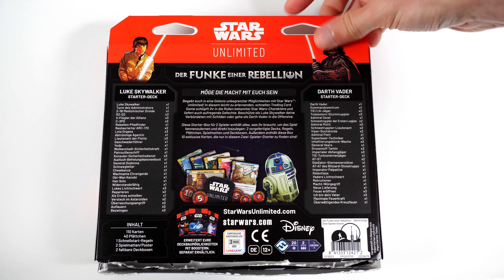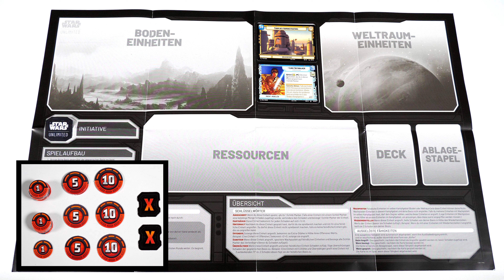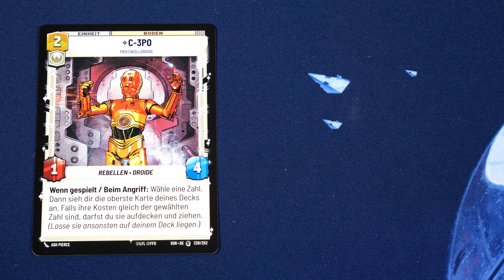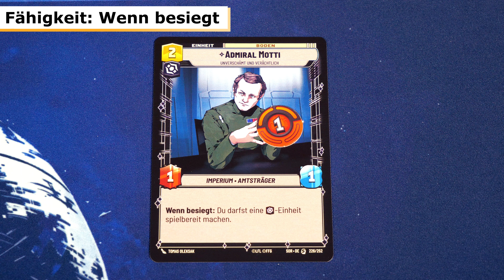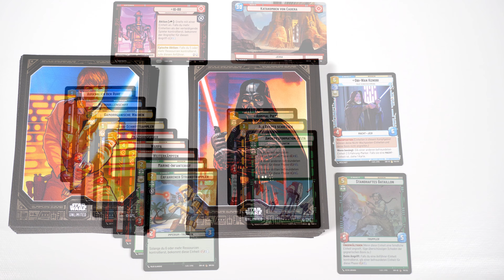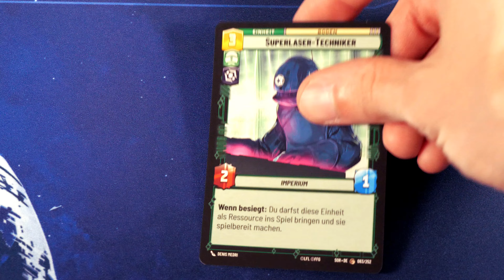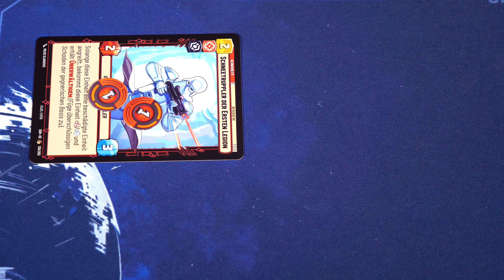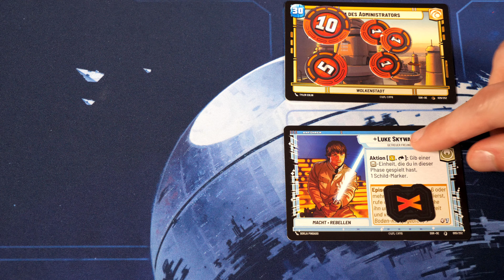Star Wars Unlimited - Regeln & Beispielrunde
Die Regeln zu Star Wars Unlimited: Alle Regeln zum 1. Set "Der Funke einer Rebellion" (Regelstand Juli 2024).

▬ Support  ▬▬▬▬▬▬▬▬▬▬▬▬▬▬

Hallo zusammen, mein Name ist Oliver und ich erstelle umfangreiche Regelvideos für Brettspiele. Diese werden mit großem Produktionsaufwand und viel Liebe zum Detail geschaffen.

💬 "Gefällt mir" klicken und/oder kommentieren

🛒 Star Wars Unlimited - "Der Funke einer Rebellion" (*)

🛒 Star Wars Unlimited - "Schatten der Galaxis" (*)

🛒 Offizielles Gamegenic-Zubehör (*):
Spielmatte (Todesstern)
Kartenhüllen (Darth Vader)
Kartenhüllen (Luke Skywalker)
Deckpod (Rot)
Deckpod (Blau)

❤️ Vielen Dank ❤️

▬ Videoindex ▬▬▬▬▬▬▬▬▬▬▬▬▬▬

00:00 - Überblick
00:22 - Spielmaterial
05:55 - Spielaufbau
07:50 - Spielregeln

08:27 - Aktionsphase

08:52 - Aktion: Eine Karte spielen
09:39 - - Aspektstrafe
10:50 - Ausspielen nach Kartentyp
11:03 - Einheit ausspielen
11:23 - Upgrade ausspielen
12:38 - - Fähigkeit: Wenn gespielt
12:58 - - Fähigkeit: Hinterhalt
13:13 - Ereignis ausspielen
13:28 - Erfahrungs- und Schildmarker
14:01 - - Fähigkeit: Abgeschirmt

14:12 - Aktion: Mit einer Einheit angreifen

14:23 - Angriff: Ziel wählen
15:07 - Angriff: Relevante Fähigkeiten
15:12 - - Fähigkeit: Wachposten
15:39 - - Fähigkeit: Saboteur
16:03 - - Fähigkeit: Offensive
16:17 - - Fähigkeit: Wiederherstellen
16:31 - - Fähigkeit: Hartnäckig
16:59 - - Fähigkeit: Beim Angriff

17:20 - Angriff: Schaden zufügen
17:27 - Angriff auf Einheit
18:26 - - Fähigkeit: Wenn besiegt
18:40 - - Fähigkeit: Überwältigen

18:58 - Angriff auf Basis

19:20 - Aktion: Aktionsfähigkeit verwenden
21:01 - Aktion: Initiative übernehmen
21:48 - Aktion: Passen

22:16 - Sammelphase
23:13 - Spielende

23:32 - Erweiterungen
25:38 - Deckbau

27:57 - Beispielrunde

►Spieleverlag: Asmodee / Fantasy Flight Games
►Autor: Jim Cartwright, Tyler Parrott, Daniel Schaefer, Jeremy Zwirn
►Spielerzahl: 2 Spieler
►Spieldauer: 20 Minuten

▬ Über Brettspiele(n) Düsseldorf ▬▬▬▬▬▬▬

Brettspiele(n) Düsseldorf ist eine auf Facebook entstandene Gruppe, die regelmäßig öffentliche Spieletreffen organisiert. Mit diesem Youtube-Kanal wird darüber hinaus die Möglichkeit genutzt, bekannte und weniger bekannte Spiele sowie deren Regeln vorzustellen.

▬ Social Media ▬▬▬▬▬▬▬▬▬▬▬▬▬▬▬

▬ My Equipment ▬▬▬▬▬▬▬▬▬▬▬▬▬▬

Kamera Panasonic Lumix G9
Mikrofon 1 Rode smartLav+
Mikrofon 2 Rode VideoMicro
Scheinwerfer Dazzne

(*) = Partnerlink: Keine Zusatzkosten für dich; kleine Provision für uns.